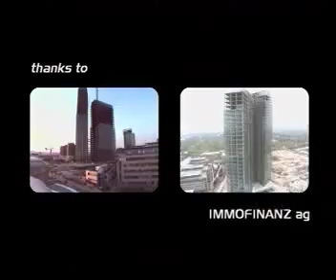vienna - twin towers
un progetto di massimiliano fuksas per 2 torri a vienna